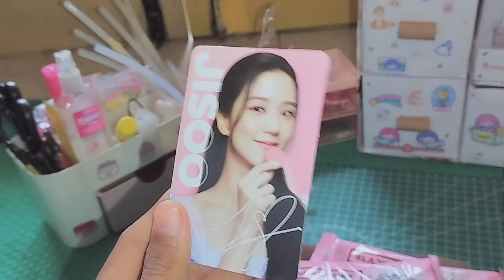UNBOXING + REVIEW OREO 🖤BLΛƆKPIИK💗 𝙡𝙖𝙜𝙞 𝙫𝙞𝙧𝙖𝙡🔥 𝙙𝙞 𝙄𝙣𝙙𝙤𝙣𝙚𝙨𝙞𝙖 😱😱😱unboxingvideo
Hii guy's🥰
apa kabar?

hari ini aku mau unboxing sama review oreo      🖤BLΛƆKPIИK💗

karena di daerah aku baru ada guy's🥲